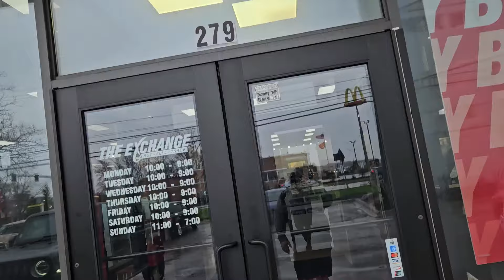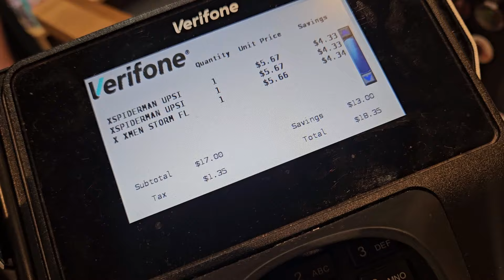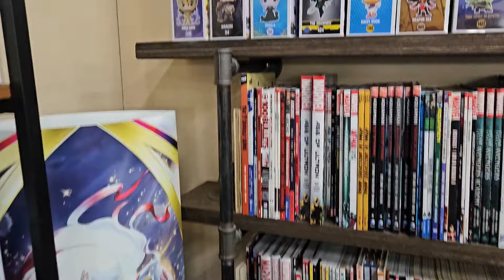Funko Newly Released Hunt & Hunting for Mid Grails with FunkoForUs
From New to Old .. This is what funko is about!

Come a long for today's episode of Funko For Us sharing with you!

and seriously... THANK YOU SO MUCH FOR CONTINUING TO WATCH AND COMMENT!  I need to get better at responding but ... hey! As always, thanx for watching!
Make sure to comment to know if you like ones like this!
Please give us a like ... Its Free and easy to do!

Thanx for being here, our channel is for us to showcase our Funko Collection. We are collectors and not just resellers and so you will see us show off what We want and look for.
Yes, We will resell or trade in the ones we don't want that come in mystery boxes and such, but we are here to have fun!

make sure to follow us over on Insta !